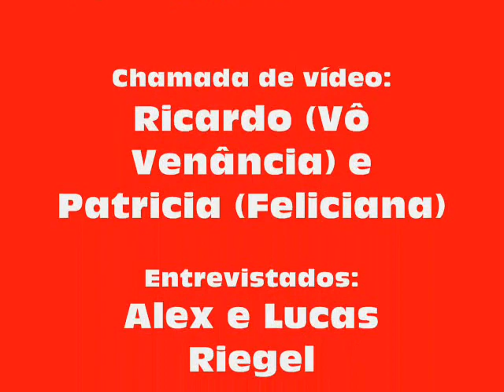Alex e Lucas Riegel dupla de comediantes presentes na 14ª Feira do Livro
14ª FEIRA DO LIVRO DE JÚLIO DE CASTILHOS e 19ª FEIRA DO LIVRO ESPÍRITA contou com a presença dos atores e comediantes Ales Riegel e Lucas Riegel os quais animaram ao público presente